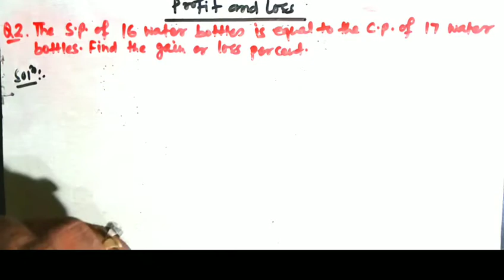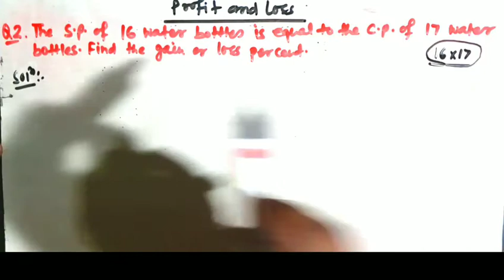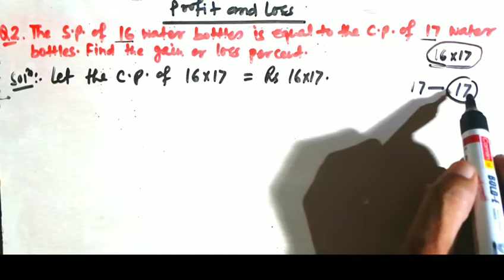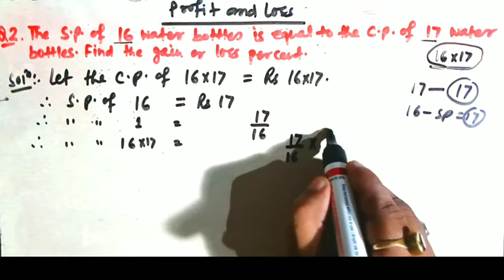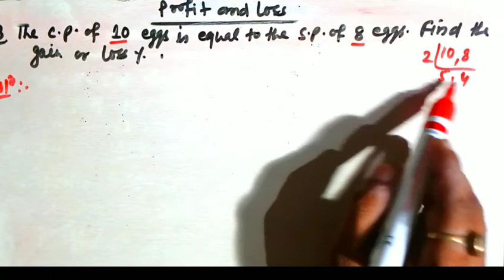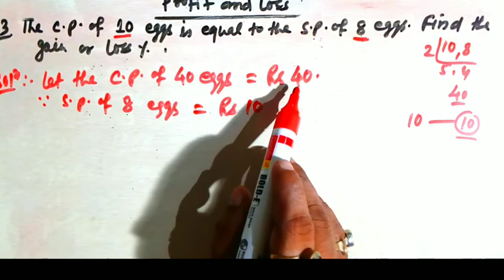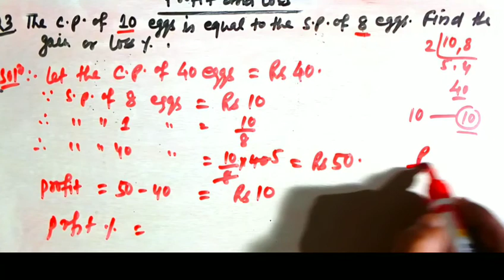The CP of of 12 candles is equal to the selling price of 15 candles .find the loss or gain percent.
the selling price of 16 water bottles is equal to the cost price of 17 Water bottles .find the gain or loss percent.

the cost price of 10 eggs is equal to the selling price of 8 eggs. find the gain or loss percent